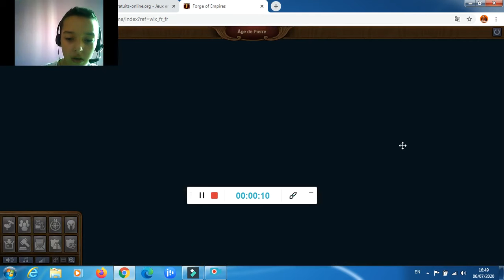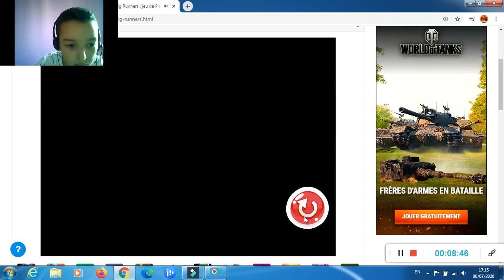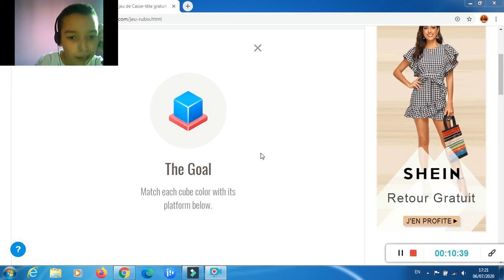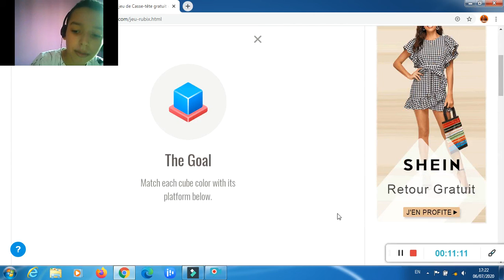je joue a plusieur joue qui font rage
j ai jouer a plusieur joue